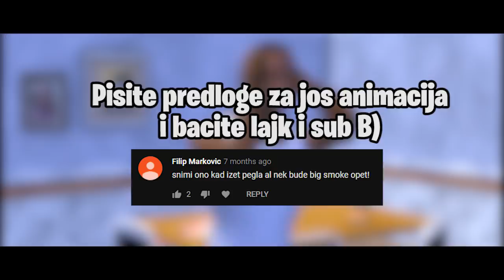OVAKO JE GTA TREBAO DA SE ZAVRSI *ANIMACIJA*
Jos jedna SFM animacija, razvalite like za jos! :D